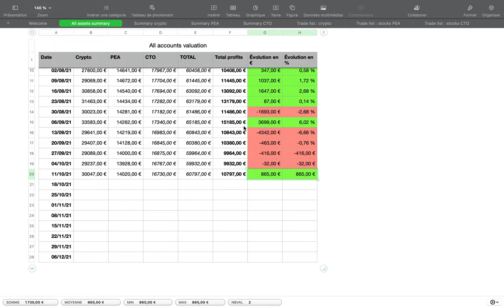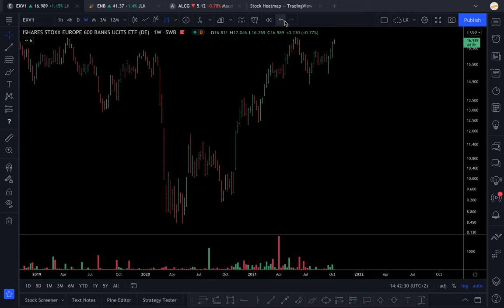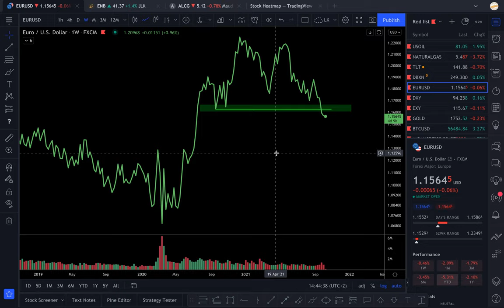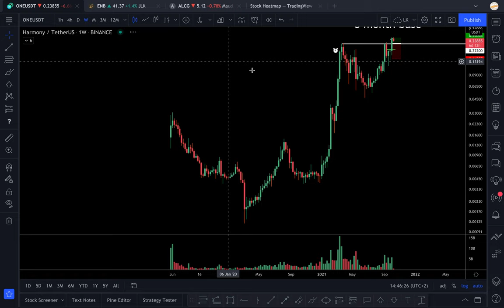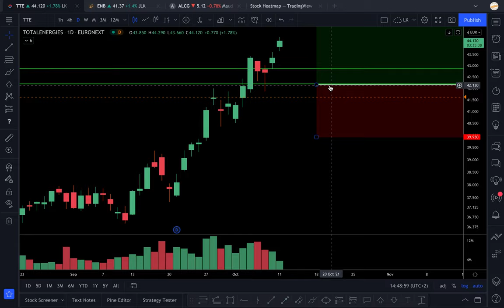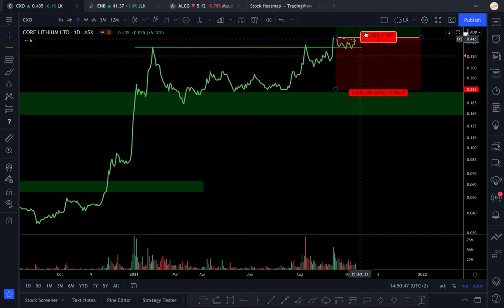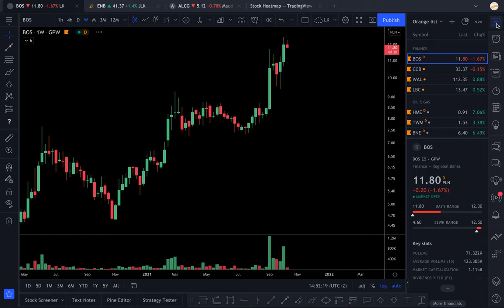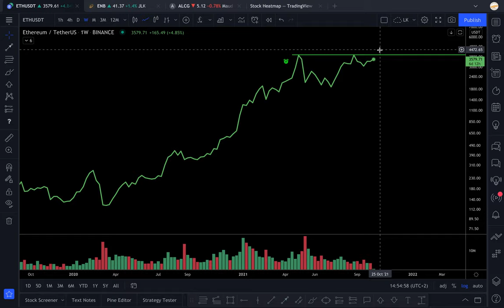Oil, Gas and Financials. Crypto can wait. - 11/10/2021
Every Monday I analyse how my portfolio is doing, the trending sectors, the trades I took this week and the trade opportunities I'm looking at.